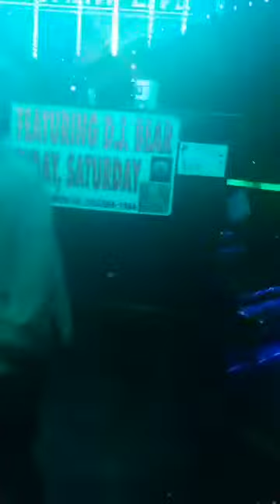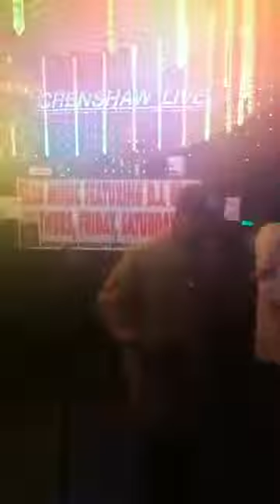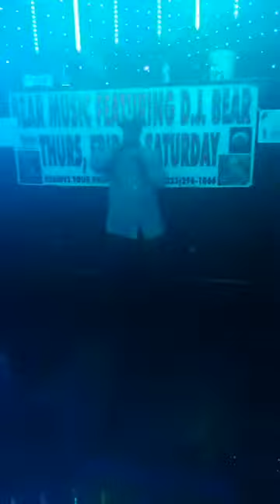10000000 115877872838244 518704572012936645 n